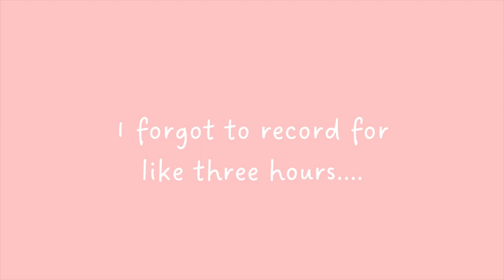Carnival Mardi Gras Cruise Part 4 | Adventures in Turks and Caicos | Series Finale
Welcome to our exciting YouTube channel! Join us on an incredible journey as we embark on a Carnival Mardi Gras trip like no other. In this thrilling vlog, we take you to the stunning Free Beach in the breathtaking Turks and Caicos Islands. Get ready to soak up the sun, explore the crystal-clear waters, and immerse yourself in the vibrant carnival atmosphere.

But that's not all! As the sun sets, we'll be taking you on a sensational cruise experience aboard the magnificent Carnival Mardi Gras. From luxurious accommodations to delectable dining options, this cruise ship has it all. Join us as we indulge in mouthwatering cuisine, relax by the poolside, and take part in exciting onboard activities.

And what's a cruise without a fantastic dinnertime dance party? Get your dancing shoes ready as we groove to the rhythm of lively music and dance the night away. You won't be able to resist the infectious energy and the incredible atmosphere of the party onboard.

In the final segment of this vlog, we'll provide you with an in-depth cruise review. From our experiences on and off the ship to the exceptional service and entertainment, we'll give you our honest thoughts and opinions about this unforgettable journey. Whether you're a seasoned cruiser or a first-timer, this review will help you plan your next adventure.

So, if you're ready for an action-packed carnival adventure, a blissful beach getaway, and an epic dance party, then this vlog is for you!